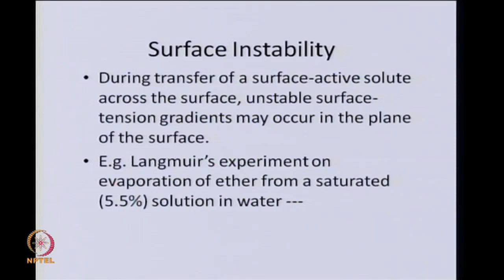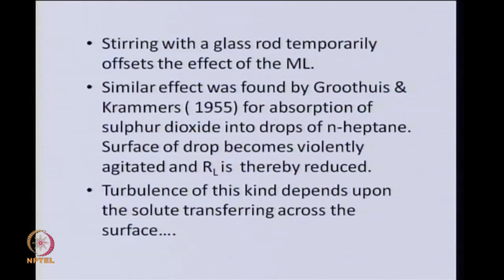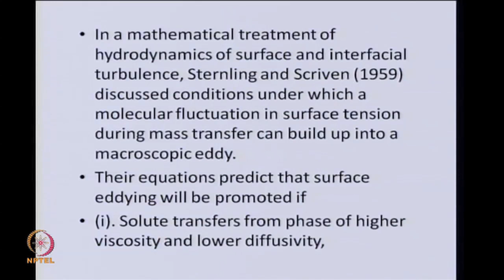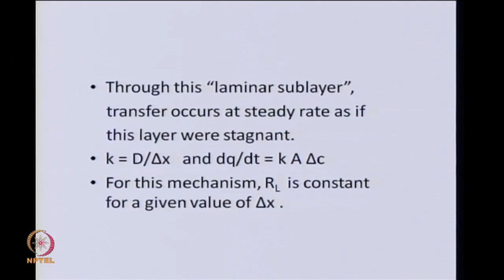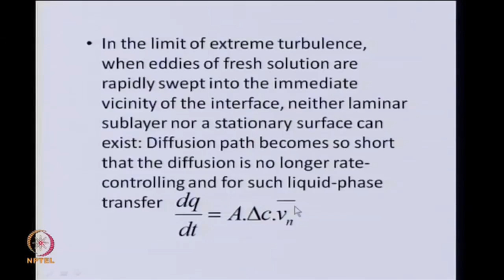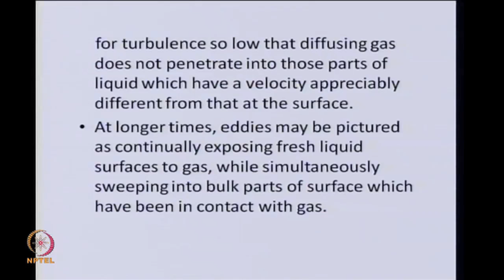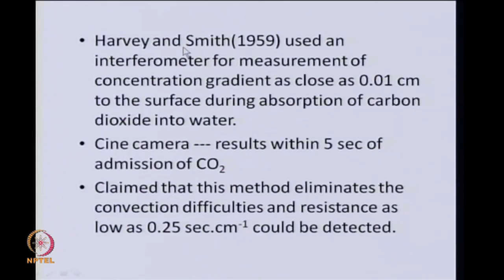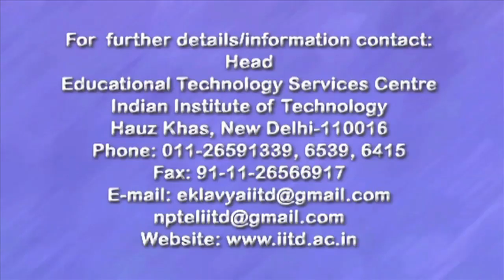Surface Instability Theories of Mass Transfer Experiments on static and Dynamic Systems